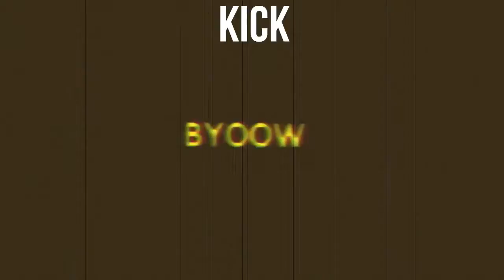Zomboy - Resurrected | LYRICS!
Please note, if you are the artist of any of the songs/wallpaper promoted here in this channel, you have total control. This is a right you have and we will not change that. If you have any questions, please do not hesitate to inbox me! "If any part of the contents of this channel is that your property (as a musician, label, image distributor or artist), please send me a personal message and your content will be removed within 48 hours. Please do not flag my channel.

Tenga en cuenta, si usted es el artista de cualquiera de las canciones / fondos de escritorio promovido aquí en este canal, usted tiene control total. Este es un derecho que tiene y no vamos a cambiar eso. Si usted tiene alguna pregunta, por favor no dude en inbox yo! "Si cualquier parte del contenido de este canal es su propiedad (como músico, etiqueta, distribuidor de imágenes o artista), envíeme un mensaje personal y su contenido se eliminará en un plazo de 48 horas.